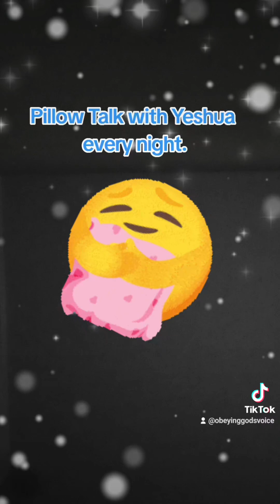I talk to YHWY Yahuah and Jesus Yeshua Yashuah ever night. Isaiah 54 A wife of youth when refused.